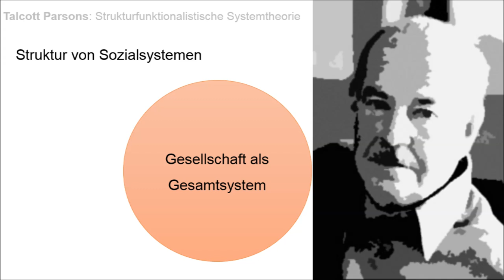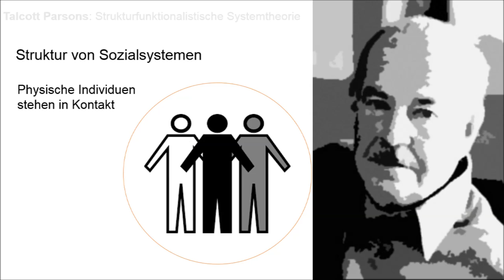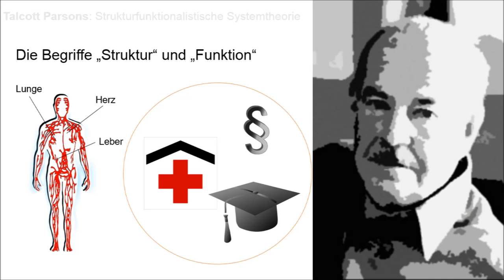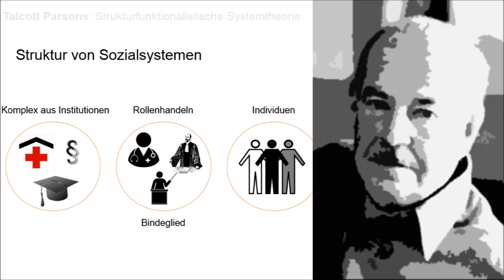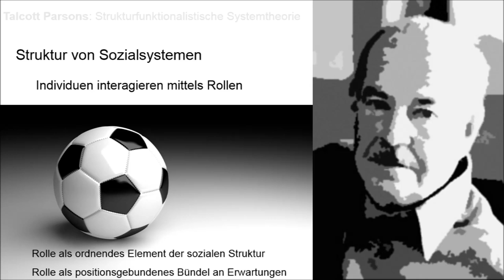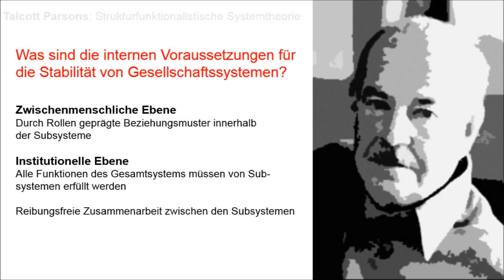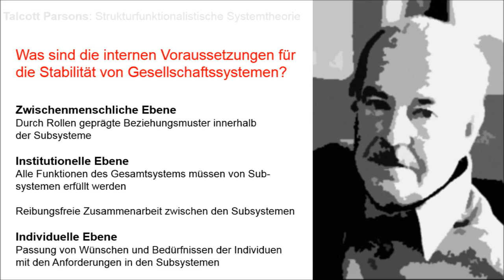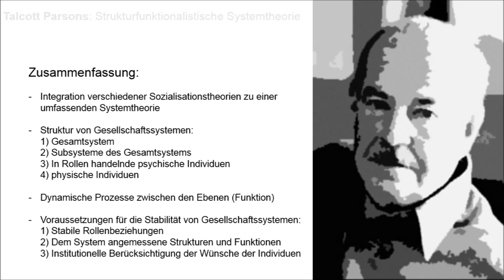Talcott Parsons: Strukturfunktionalistische Systemtheorie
Talcott Parsons Systemtheorie ist der Versuch, verschiedene Sozialisationstheorien in einer großen Systemtheorie zu integrieren. In diesem Kurzbeitrag werden zentrale Annahmen seiner Überlegungen dargestellt.

Quellen:
Franzjörg Baumgart (Hrsg.): Theorien der Sozialisation. Erläuterungen, Texte, Arbeits-aufgaben.

Harald Wenzel: Die Ordnung des Handelns: Talcott Parsons' Theorie des allgemeinen Handlungssystems, Suhrkamp